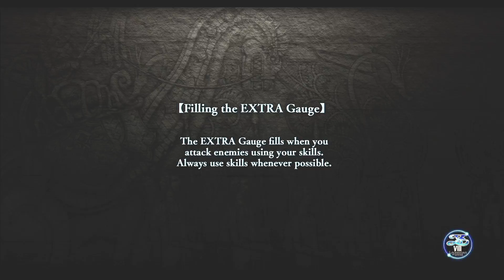Episode 16 Ys VIII: Lacrimosa of Dana Nintendo Switch